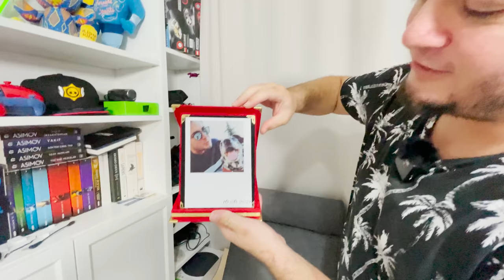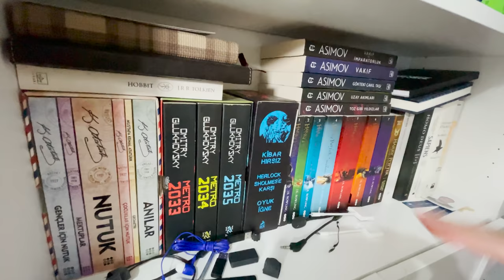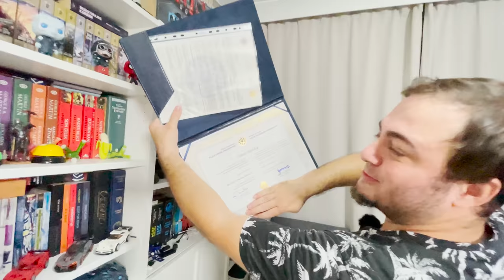ODA VLOGU: 100.000TL YENİ OYUNCU ODAM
Yeni Oyuncu Odamı sizlere her ayrıntısı ile gösterdim. 100.000 Türk Lirası değerindeki kullandığım ekipmanlarım, eşyalarım 15 metre kare oyuncu odama sığdı. Belki değeri daha fazla bile olabilir. Oda Vlogu çektim. Ekipmanlarımı sizlere tek tek gösterdim. Herkese iyi oyunlar.

Ben Tamer Yeşildağ. TAMER benim oyun kanalım. Burada her gün yeni ve eğlenceli bir oyun videosu yayınlıyorum. Oyun ve oyunlar hakkında her şey burada.. Herkese iyi oyunlar.